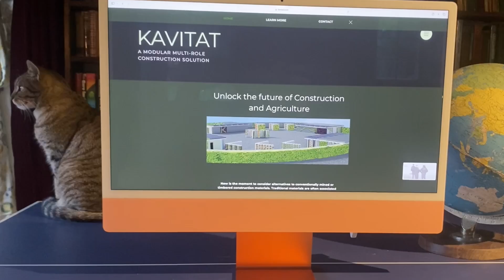Imagine, I hope John Lennon would approve.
Planet Friendly UK start up trying to score a Global Triple Impact